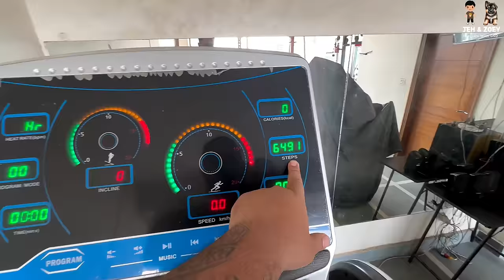Chloe Ka First Bath With Mother Rottweiler Lady Ollie.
My 129th Vlog Jeh With My German Shepherd Puppy Zoey -  JEH & ZOEY